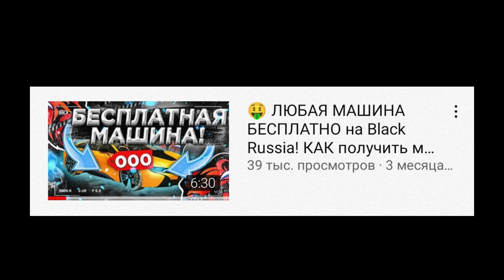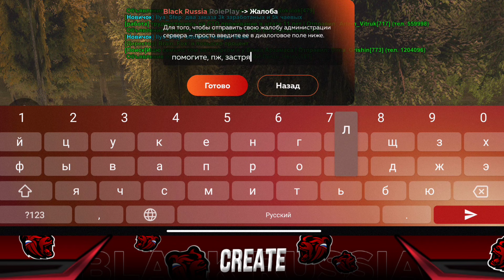🤑 БАГ! ЛЮБАЯ ТАЧКА БЕСПЛАТНО на БЛЭК РАША! (не кликбейт)